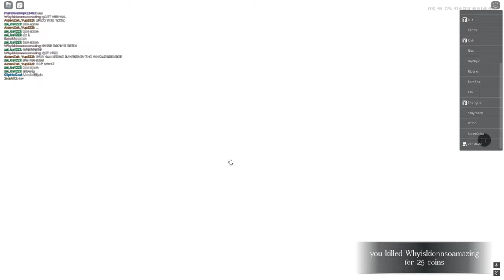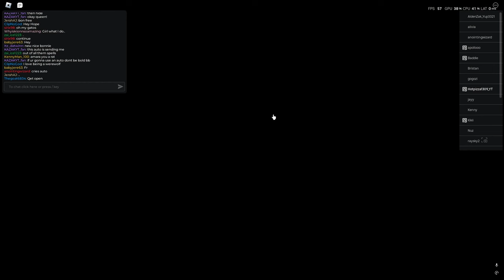Toixc as 3 - Qetsiyah and Hope Gameplay! | The Vampire Legacies 2 | TVL2 | Roblox